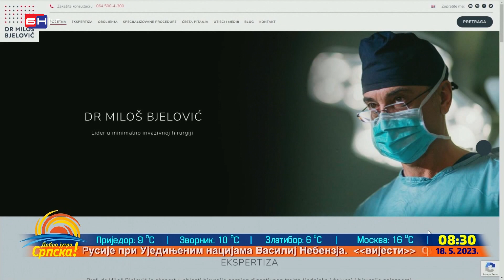Operacija gojaznosti; kako odabrati hirurga?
Ako vam je potrebna hitna intervencija koja nije hitna—poput zamene zgloba ili operacije za
uklanjanje raka — zapravo imate mogućnost izbora. Dobro iskoristite tu mogućnost. Izbor
može napraviti veliku razliku kada je u pitanju vaše zdravlje.

*Proverite rad hirurga koga su Vam preporučili*
Bez obzira da li vam hirurga preporuči vaš lekar primarne zdravstvene zaštite ili ste ga vi
izabrali sami, ne uzimajte zdravo za gotovo kvalifikacije svog doktora. zapitajte se šta je to
što tog hirurga izdvaja od ostalih i da li je to potrebno i dovoljno da mu poverite lečenje.

*Prednost dajte renomiranoj bolnici*
Zapamtite da je opremljena bolnica u kojoj rade stručnjaci različitog profila neophodna za
adekvatno sveukupno lečenje.

*Potražite eksperta*
Pacijenti treba da traže hirurge sa najviše iskustva u izvođenju operacije koja im je potrebna,
posebno za složene procedure. Više iskustva sa određenom procedurom smanjuje, ali ne
eliminiše rizik od komplikacija, kažu stručnjaci. Ne ustručavajte se da pitate svog hirurga
direktno: “Da li ćete Vi lično raditi ovu operaciju i sa kojim procentom komplikacija Vi lično
radite specifičnu operaciju?“.

*Povedite plus-jedan na pregled*
Na konsultativni pregled pre operacije povedite prijatelja ili člana porodice. „Ima smisla da sa
sobom ponesete još jedan par očiju i ušiju.“

*Tip ličnosti determiniše odnos prema pacijentu*
Ponašanje vašeg hirurga je takođe važno. Izaberite doktora koji se prema vama – i svojim
kolegama – odnosi s poštovanjem.
„Obratite pažnju na nivo empatije hirurga - kakav odnos ima prema Vama, Vašim pitanjima i
strahovima?”
„Želite doktora koje je stalo da pacijent bude dobro, jer će ići iznad i dalje od dužnosti.”

*Potražite drugo mišljenje*
Razgovarajte sa dva ili više lekara pre konačnog izbora, jer postoji mogućnost da će različiti
lekari imati različita mišljenja o tome u kom pravcu treba usmeriti lečenje.
„Svaki hirurg sa dignitetom će pacijenta ohrabriti da potraži drugo mišljenje.”
„Svaki lekar koji se protivi da dobijete drugo mišljenje je lekar kome ne bi trebalo da poverite
svoje lečenje“

Odluka je, na kraju, samo Vaša. Ako operacija nije hitna, ne žurite. Imate mogućnost
izbora i pametno je iskoristite, jer izbor može napraviti veliku razliku kada je u pitanju
vaše zdravlje.